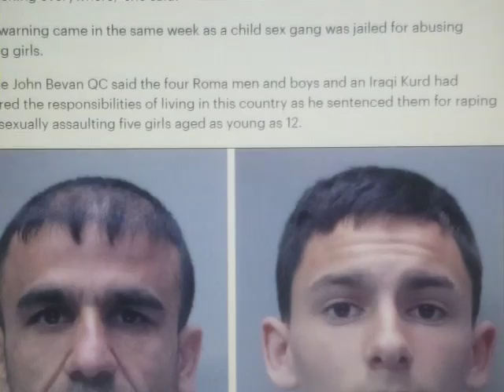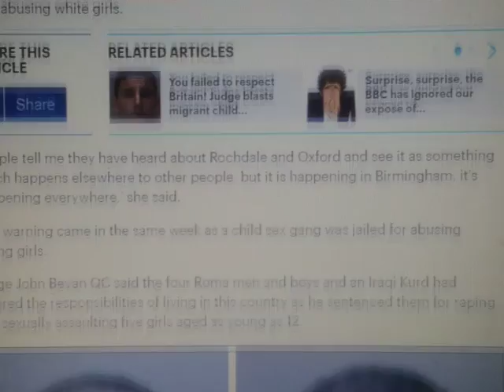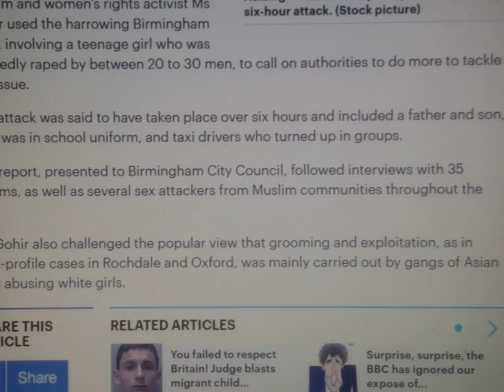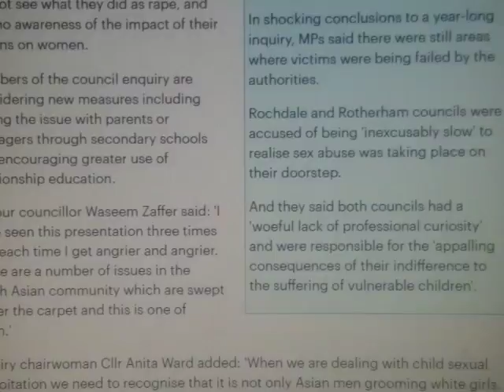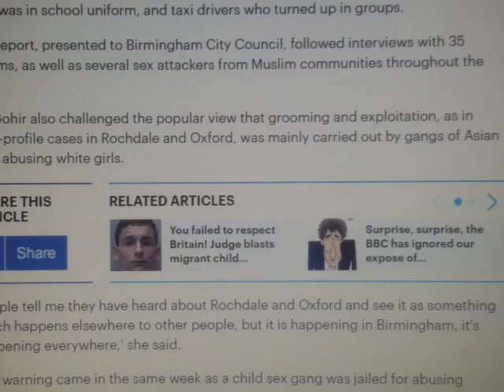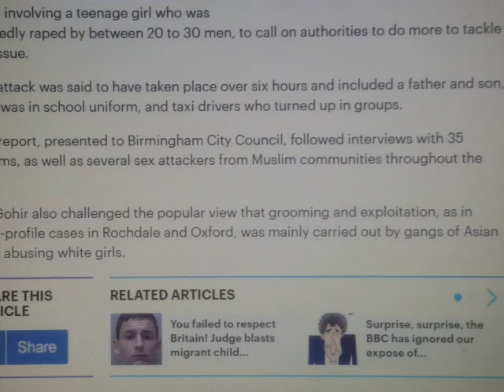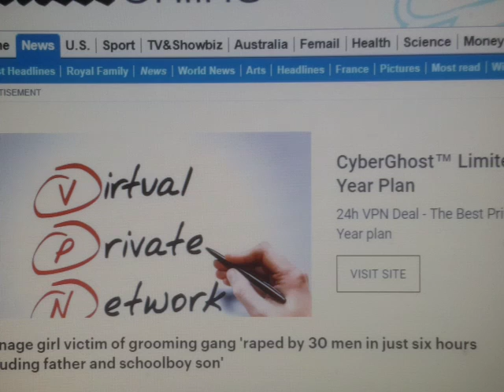USA.Paul Golding, Fransen, Robinson Say. Asian Islamic Virgin, gang raped x30 in Car Birmingham.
PLEASE SHARE THE TRUTH. Read the details. help them stop this crap.
With Sharia they take your houses off you and steal and sell your kids. God Bless all you guys facing the Hurricane.Florence, Keep low and safe FGS EhWe don't get these Mothers in Europe usually.